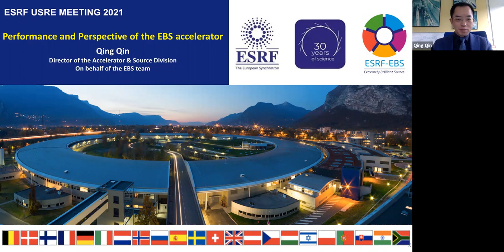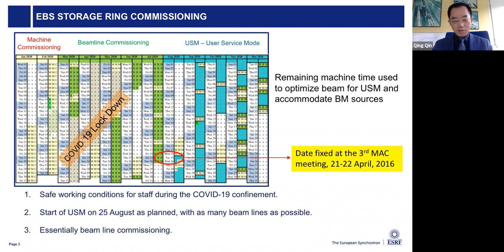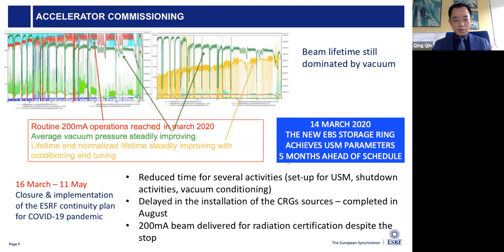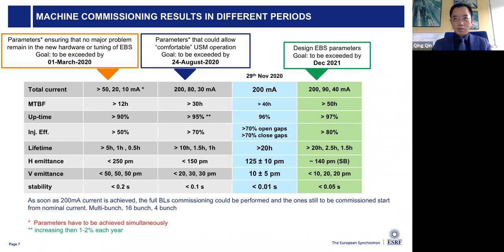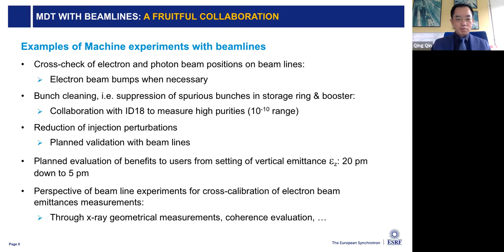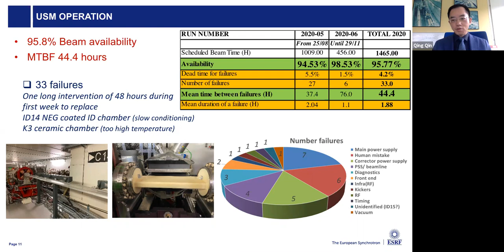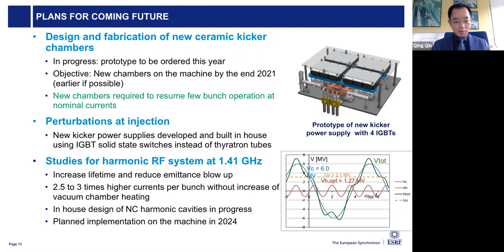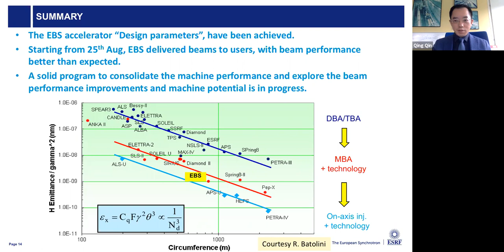Qing Qin - Performance and Perspective of the EBS accelerator